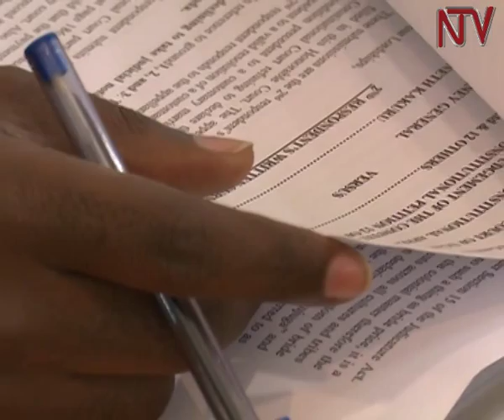Supreme Court rules that bride price refund is unconstitutional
In a landmark ruling, the Supreme Court has upheld the payment of bride price as part of customary marriage. But the justices ruled that bride price is optional should be left to consenting parties to decide. In the lead judgment, Justice Jotham Tumwesigye emphasized that the demand for bride price as a pre-condition for customary marriage is unconstitutional. The highest court in the land also ruled that refunding bride price after separation is unconstitutional. Justice Esther Kisakye Mayambala was the only dissenting Justice in the coram of seven that included Chief Justice Bart Katureebe  MIFUMI, a human rights NGO lost the petition in the Constitutional Court and appealed to the Supreme Court.